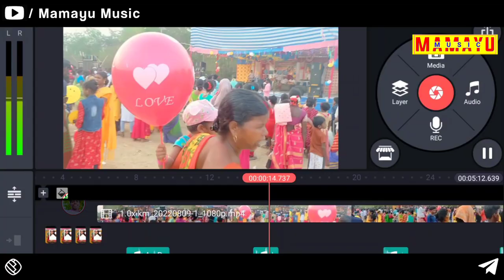New Santali Fansan Video 2022 || Muchur Muchur Kuri Landa Tam || Swapan Kumar Saren || Santali Dj